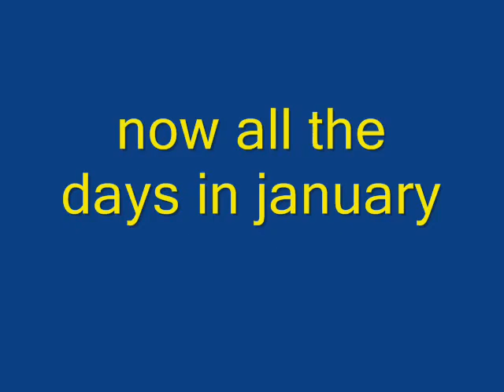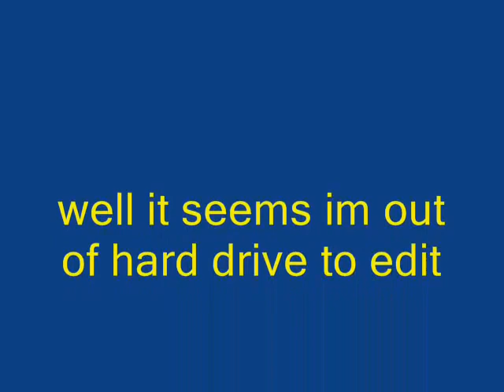buffalo memorial aud demolition timelaps map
must read title